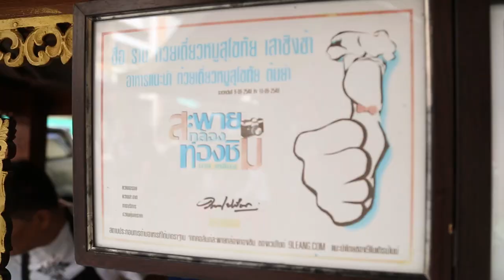อร่อยต้องแชร์ EP.22/2 ก๋วยเตี๋ยวต้มยำสุโขทัย ศาลเจ้าพ่อเสือ